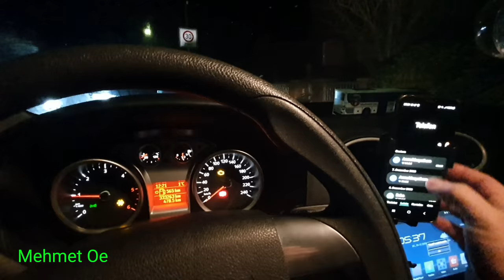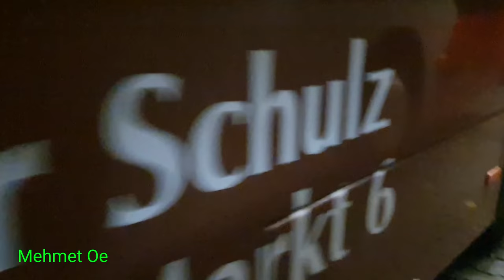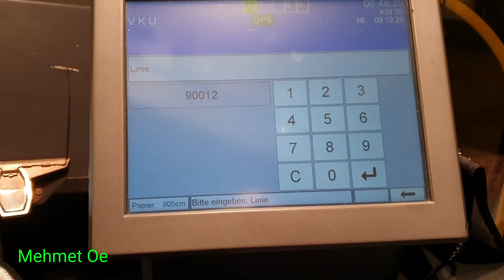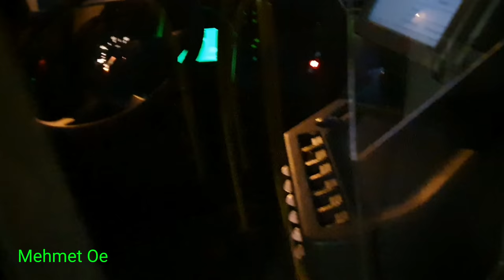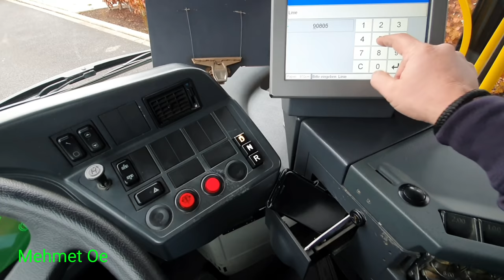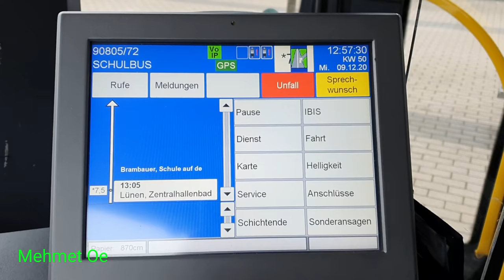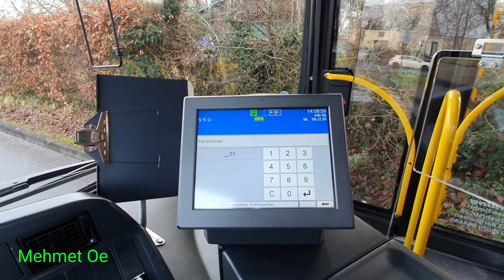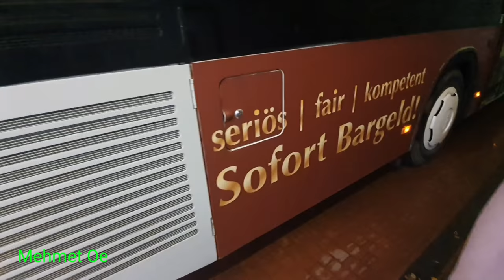Tagesablauf eines Busfahrers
Nach der Umfrage ist der Tagesablauf eines Busfahrers auf Platz zwei gewesen deswegen dieses Video .

►Bussimulator 18
►Omsi Lenkrad

►Volvo 9700
►Citaro Gelenkbus
►Citaro solo

Für den Bus Navigationsysteme mit höhen angabe.
►Tom Tom Bus Navi
►7 Zoll Navi

MEIN EQUIPMENT

Alles was ein Busfahrer braucht gibt es hier.
►Busfahrer Tasche
►Busfahrer Krawatte
►Busfahrer Hemd Blau